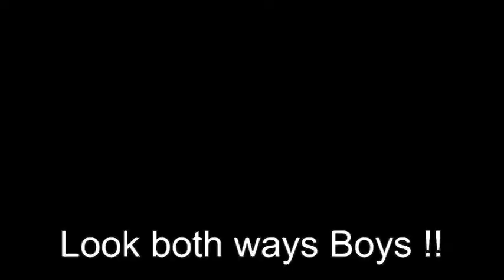trained bears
people of Fresno